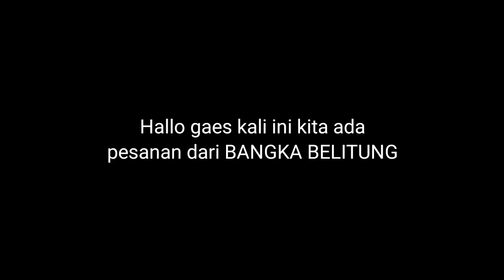Modif japstyle basic tiger pakai velg ring 18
Video ini berisi tentang proses modifikasi motor japstyle basic tiger pakai velg ban ring 18 tetep kece .

Blackbar motorcycle merupakan toko sparepart motor classic dan custom menjual part dan aksesoris motor japstyle, bobber, chopper,  caferacer, bratstyle, streetcub, c70, cb, w175, gorilla.

Selain toko blackbar juga ada bengkel custom untuk pengerjaan rakit body, cat body, cat mesin, pengelasan motor, bikin tangki, bikin jok dll

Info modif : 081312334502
Alamat :

Blackbarmotorcycle
jl.hoscokroaminoto no 19 rt 004 rw 010  kel.larangan utara kec.larangan kota tangerang ,Banten 15154

Terimakasih ya sudah mampir dan nyimak video kita sampai jumpa di video berikutnya